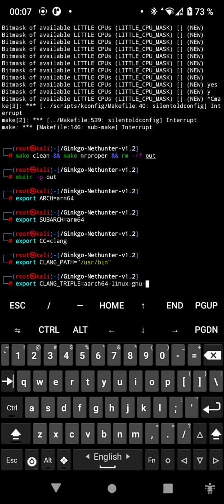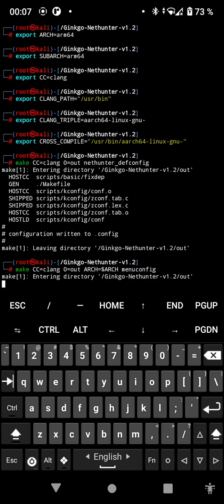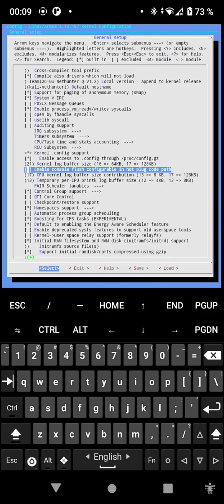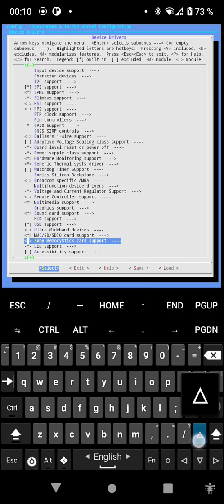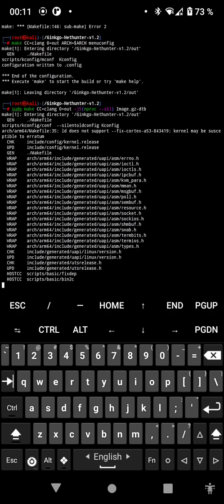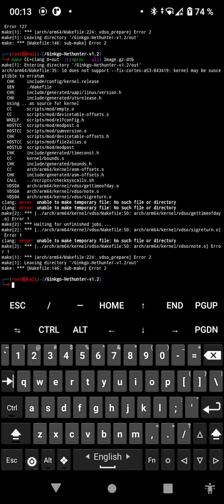Building nthunter kernel error no one fix it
Building nthunter kernel error